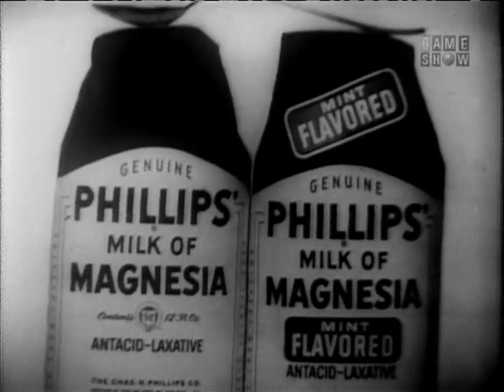To Tell the Truth - Movie stunt pilot; Penguin expert; Lightning expert (Jun 20, 1966)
CONTESTANT #1: Joan Hughes (Movie stunt pilot)
CONTESTANT #2: Richard Penny (Penguin expert)
CONTESTANT #3: Robert Lindquist (Lightning expert)